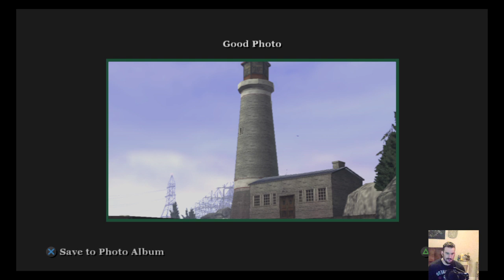Bully Livestream #5- Lola's Race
WHAT UP!!! Thank you for joining me. Lately I have been playing Red Dead Redemption 2 and Marvel's Spider-Man. I am exclusively a PlayStation gamer so viewers can expect to see exclusives from PlayStation (as much as possible). I do work full time for Coca-Cola, so my uploads won't be everyday. Hopefully at least 3 times a week. Me and the wife just bought a new house so the uploads are a little slow at the moment. Be sure to check out my older gameplays when you have a chance. All are listed in playlists on the channel. Thanks again for stopping by. God bless you. I'm out!